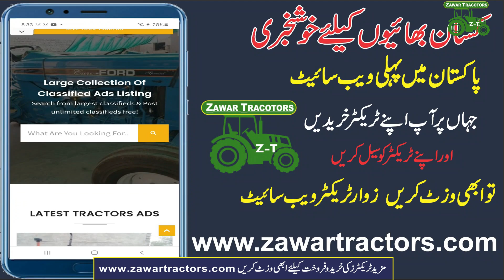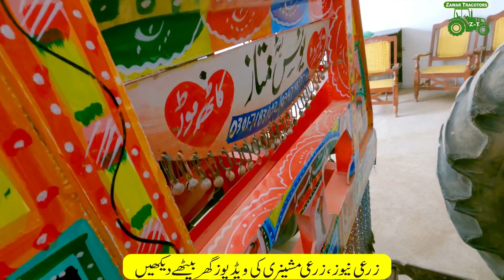2018 NH 640 Tractor Complet Genuine Review Price Specs For Sale in Zawar Tractors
NH Ghazi 640 model 2018 .75 Hp
bumper our chat new install tyre's Genuine 16 Anny .show 16 Anny Tractor Look Like same new Tractor